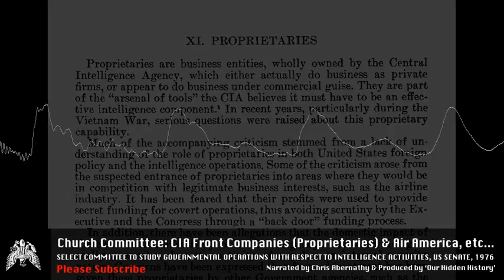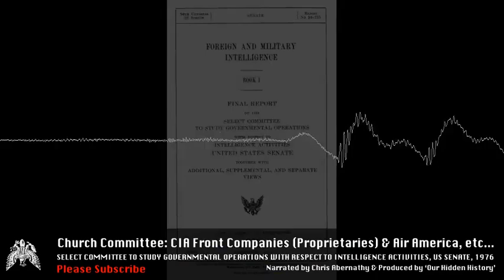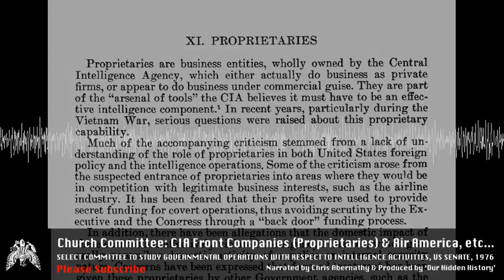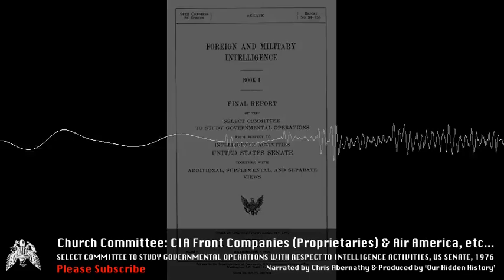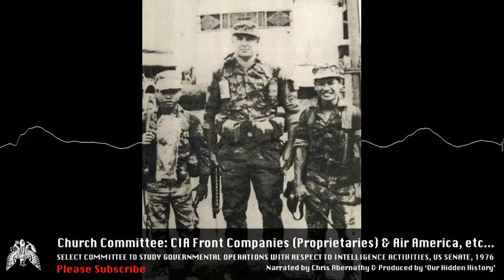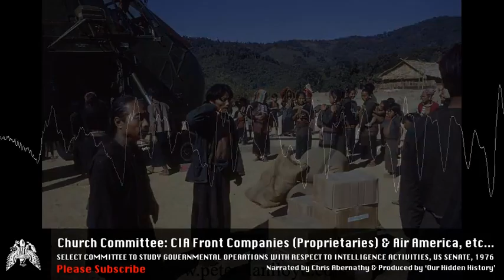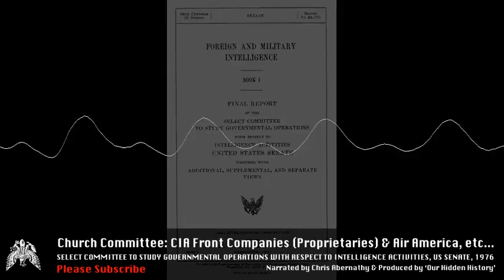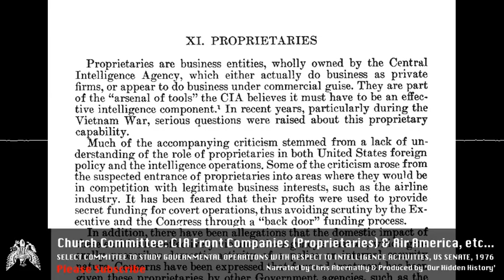Church Committee: CIA Front Companies (Air America) (B1.11)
'Our Hidden History' Audiobooks More Church Committee Reports This is an audio recording of the tenth section of the first book of the Church Committee Final Report -- "FOREIGN AND MILITARY INTELLIGENCE, PROPRIETARIES".

The Church Committee, officially known as the United States Senate Select Committee to Study Governmental Operations with Respect to Intelligence Activities, was a committee charged with investigating abuses by the intelligence agencies of the United States. This section of the report deals with CIA front companies. One such example was 'Air America', a CIA owned airline that was involved in drug trafficking during the secret war in Laos. Another was 'Radio Free Europe', a radio station originally owned by the CIA and used for propaganda broadcasts into Eastern Europe.

It includes detailed descriptions of the history and functions of the agencies of the U.S. government engaging in foreign intelligence, including the CIA, State Department, and Department of Defense. Specific activities of intelligence agencies, including covert action, counterintelligence, and the use of 'proprietaries' are also covered."

This audio book was narrated by Chris Abernathy and produced by D. Giglio for 'Our Hidden History'.

From the report: "Proprietaries are business entities wholly owned by the Central Intelligence Agency which either actually do business as private firms or appear to do business under commercial guise They are part of the "arsenal of tools the CIA believes it must have to be an effective intelligence component In recent years particularly during the Vietnam War serious questions were raised about this proprietary
capability.

Much of the accompanying criticism stemmed from a lack of understanding of the role of proprietaries in both United States foreign policy and the intelligence operations Some of the criticism arose from the suspected entrance of proprietaries into areas where they would be in competition with legitimate business interests such as the airline industry It has been feared that their profits were used to provide secret funding for covert operations thus avoiding scrutiny by the Executive and the Congress through a "back door funding process".

In addition there have been allegations that the domestic impact of these entities has effectively violated the Agency's charter which generally proscribes domestic activity of a police or internal security nature Concerns have been expressed that favored treatment has been given these proprietaries by other Government agencies such as the Internal Revenue Service and the Civil Aeronautics Board The fact that the size and number of these mechanisms is unknown has caused concern about potentially pervasive influence on the free enterprise system Questions have arisen about whether Agency policy included using these entities to engage in illegal activities to make profits which could be used to fund clandestine operations Most notably the latter charges have involved allegations that the Agency's air proprietaries were involved in drug trafficking.

Concern has been expressed about the Agency's financial and management control over proprietaries and about the treatment of funds related to such entities.3 It is understandable that there would be misgivings and suspicion since much that would have explained the role of these proprietaries has remained classified The Committee has nonetheless been able to conduct broad review of these operations. This review has included examination of documents at the CIA and testimony from present and former Agency employees"